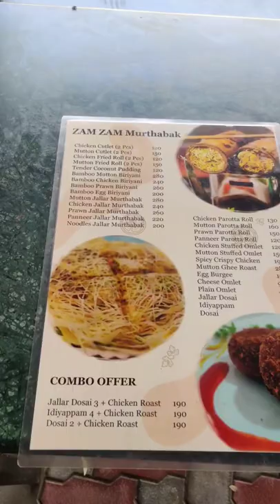🤩 ஜாலராவா🔥🔥 அதுவும் சென்னையில் 🤤🤤 mutton jallar Murthabak 😀 Vera level 🔥🔥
Hi guys ...

Inimey Regular ah Naraya content varum So keep supporting me ..🙂

After a break more Contents Iruku Vloging, Riding , Food review...

  location 📍Kora Food Street
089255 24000